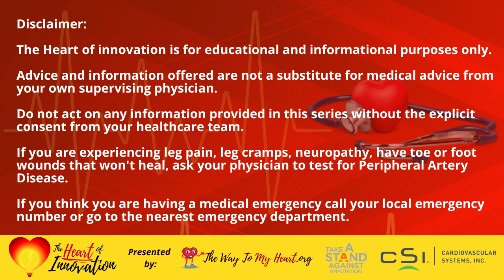What Causes PAD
We are talking about one of the most debilitating diseases most have never heard of yet impacts millions of Americans. It's called Peripheral Artery Disease, a chronic circulatory issue affecting mainly the leg arteries, which is characterized by leg cramps and leg pain while walking that are relieved at rest. In advanced stages patients experience pain at night and foot or toe ulcers that won't heal because they don't have enough blood flow. The American Heart Association estimates 8-10 million Americans are impacted by P.A.D. but renowned P.A.D. researcher, The Sage Group's Mary Yost, estimates more than 21 million Americans have P.A.D. due to an aging population and the diabetes epidemic. That exceeds the 18 million with Coronary Artery Disease (CAD) and 7 million with stroke. Lack of knowledge, she claims, and awareness are key reasons that P.A.D. continues to be underestimated, underdiagnosed and undertreated. During this episode hosts Kym McNicholas, Interventional Cardiologist Dr. John Phillips, as well as guest co-hosts Interventional Radiologist Dr. Mehrzad Zarghouni and Nurse Practitioner Kay Smith are joined by Dietitian Melissa Hooper to discuss the key risk factors for P.A.D. and how to mitigate those risks. Also, in the show's Save My Piggies segment, Dr. John Corl, Interventional Cardiologist with Christ Hospital in Cincinatti, Ohio is joined by his patient Marcia to talk about how the right doctor and "modern medicine" changed her life and made her "new" again.